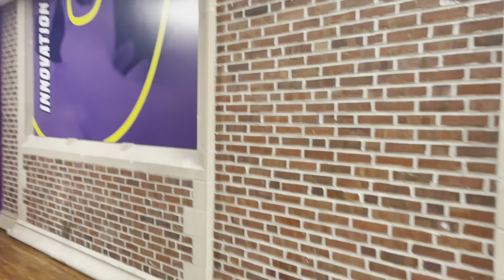Buz's MHS Tour 2023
By the new science labs